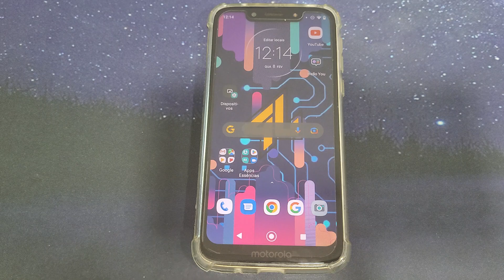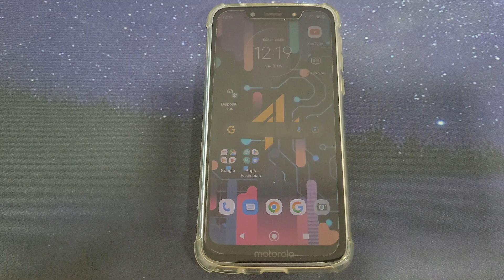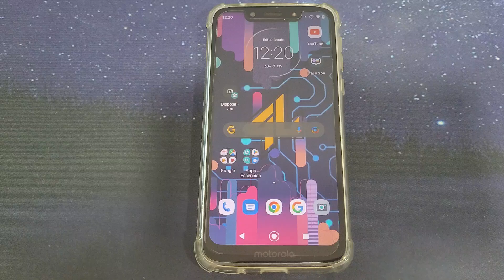Vale a pena comprar o Moto G7 Play ? - Passo a passo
No vídeo de hoje estarei comentando com vocês a respeito de se vale ou não a pena a compra deste celular

✩ Redmi Note 9 64G / 128GB
✩ Redmi Note 9S 64G / 128GB
✩ Poco X3